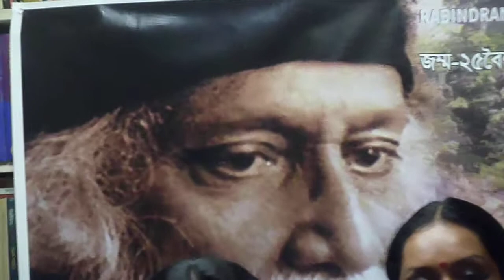New Yorker Bangladeshi celebrates 150th Birthday of Poet Rabindranath Tegor.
New Yorker Bangladeshi celebrates 150th Birthday of Poet Rabindranath Tegor. Muktadhara of New York arrange a program to remember this Great poet on thier premises at Jackson Heights on May 7th, 2011